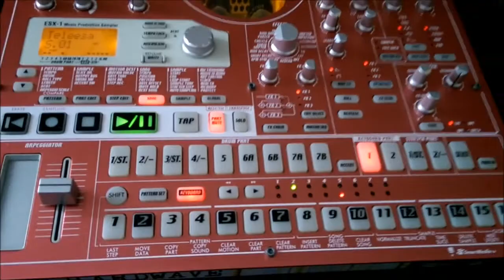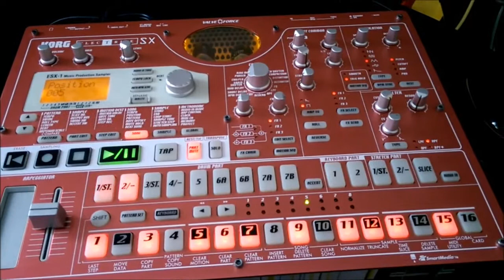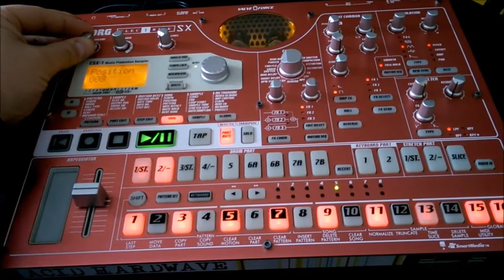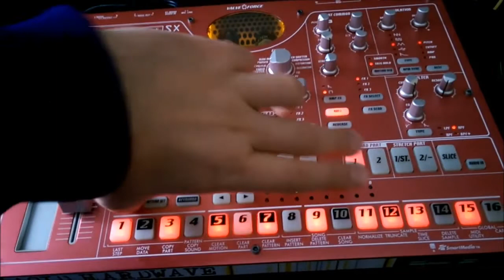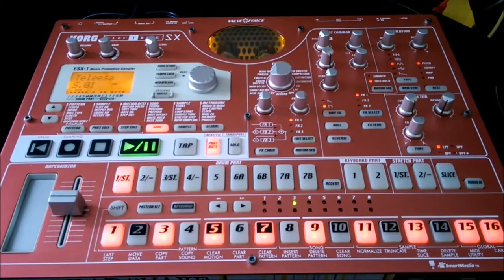TuneFreak - Teleesa - Rave Hardcore remix Song on KORG ESX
TuneFreak - Teleesa    Rave Hardcore Song on KORG ESX